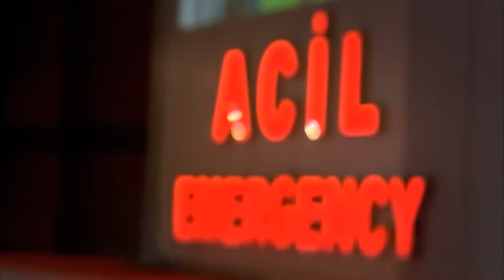The Only Place That I Will Be Away From Evil... - The Girl Named Feriha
The Only Place That I Will Be Away From Evil... - I CAME TO YOU AGAIN

Production: Fatih Aksoy
Director: Merve Girgin Neslihan Yeşilyurt
Screenplay: Melis Civelek, Sırma Yanık